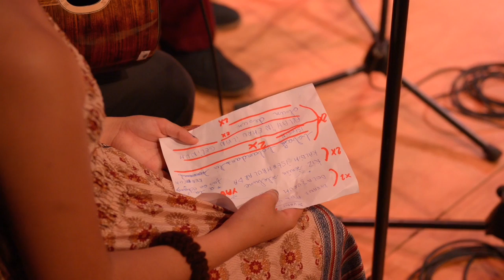End of Season Festival Muziekpublique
La saison 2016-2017 de l’académie de Muziekpublique s’est terminée de manière festive et grandiose lors du End Of Season début juin. Un aperçu de la première soirée.

Het seizoen 2016-17 sloot feestelijk af met een onvergetelijk End of Season Festival. Een impressie van de eerste avond.